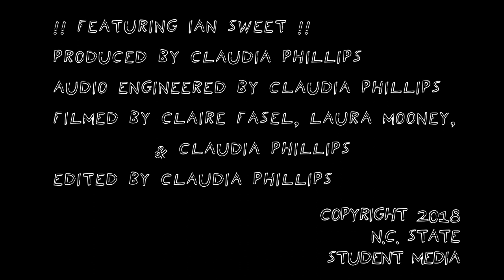IAN SWEET (Full Set) - WKNC's The Lounge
Los Angeles garage-pop trio Ian Sweet stopped by The Lounge to perform a few songs off of their new album, "Crush Crusher"

0:10 "Hiding"
2:45 "Spit"
5:55 "Holographic Jesus"

WKNC is a student operated, independent college radio station, playing the best of indie rock, metal, electronic, hip hop, local music and more.

The Lounge sessions are live recording sessions with bands and recording artists that visit the station.